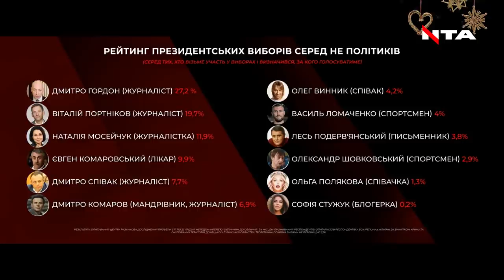💥Львівська, вочевидь, не стане областю РФ. А от Сумська чи Харківська - цілком можливо - Портников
Львівська, вочевидь, не стане областю Російської федерації. А от Сумська чи Харківська - цілком можливо - Віталій Портников